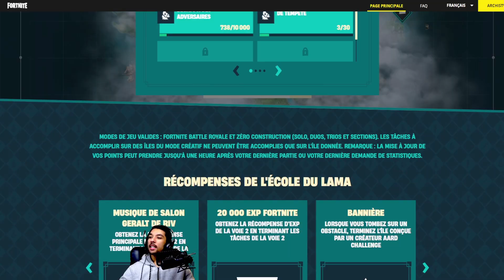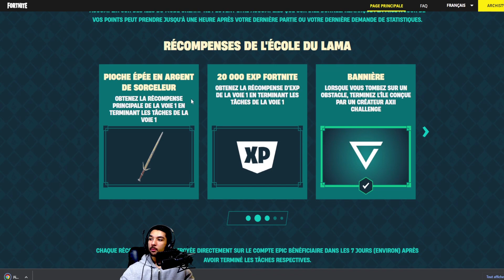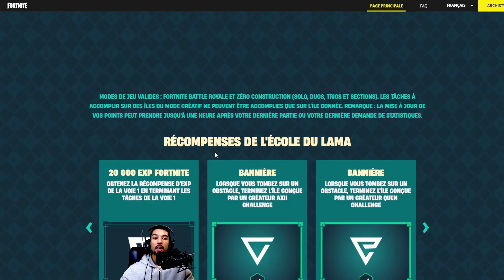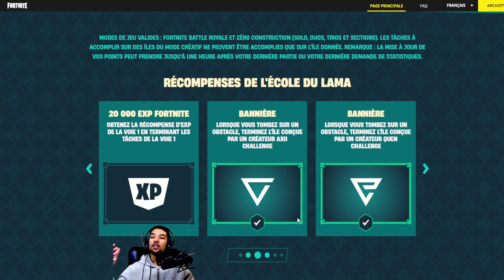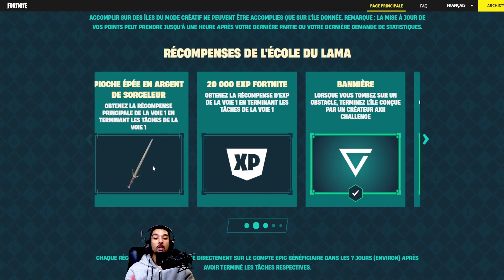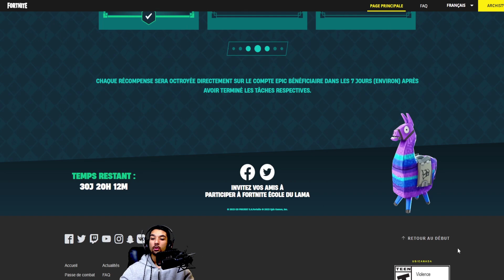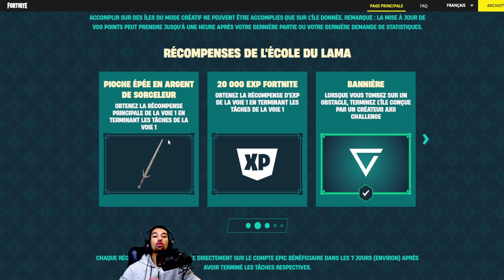NOUVELLE PIOCHE EPÉE EXCLUSIVE GRATUIT SUR FORTNITE - Gratuit pour Tous (Sans Battle Pass)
Je vous montre comment avoir l'épée exclusive The Witcher Gratuite sans le Passe de combat gratuitement sur Fortnite Chapitre 4.